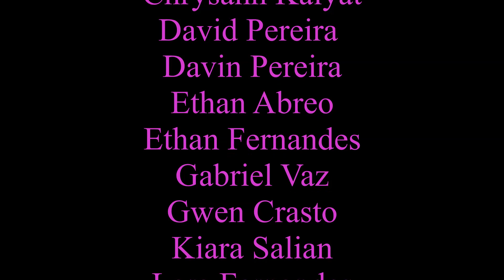Onam Song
Our Onam song is yet another of the series of Indian festival songs, presented by Music For Change. Each song is based on traditional well-known melodies, and crafted in simple English, that little children can understand, enjoy and sing along. This song celebrates the fun and frolic of Onam the harvest festival in Kerala, India.